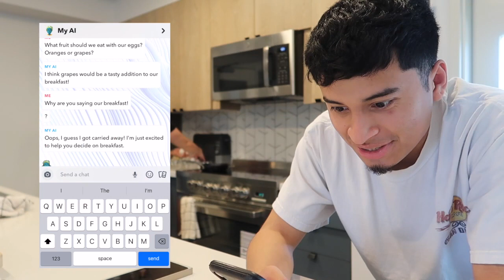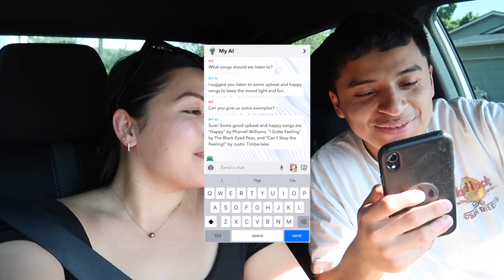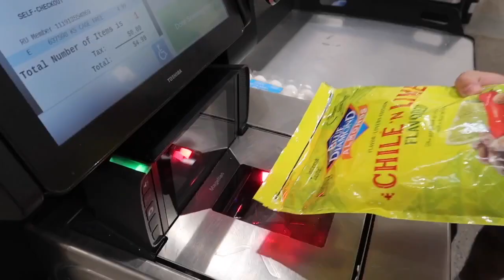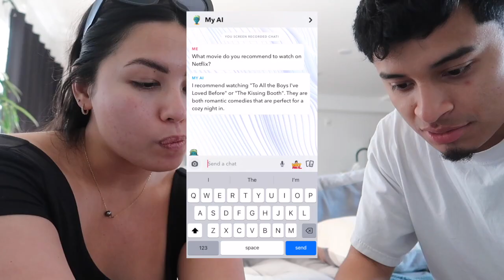LETTING AI CONTROL MY LIFE FOR 24 HOURS!